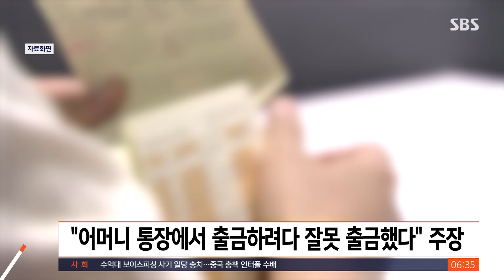고객 통장서 5천만 원 '스윽'…간 큰 신입의 황당한 해명 / SBS / 실시간 e뉴스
서울의 한 새마을금고 직원이 고객의 예금 통장에서 5천만 원을 빼 가는 일이 벌어졌습니다.

그리고 '엄마 통장인 줄 알고 그랬다'는 황당한 해명을 내놨습니다.

새마을금고 중앙회에 따르면 지난 25일, 서울 한 금고에서 신입 직원이 고객의 예금 통장에서 5천만 원을 횡령했습니다.

이 직원을 몇 차례에 걸쳐 예금을 빼 가다가, 인출 알림 문자메시지를 받은 고객에 의해 적발됐는데요.

돈을 빼돌리기 위해 통장 비밀번호 변경 신청 서류를 조작해 비밀번호까지 바꾼 것으로 드러났는데요.

이에 대해서 직원은 '어머니 통장에서 출금하려다 고객 통장에서 잘못 출금했다'고 주장하고 있는 것으로 전해졌습니다.

중앙회는 피해 금액을 보전 조치하고, 해당 직원을 직위 해제했고요.

고객은 해당 직원을 경찰에 신고한 상태입니다.